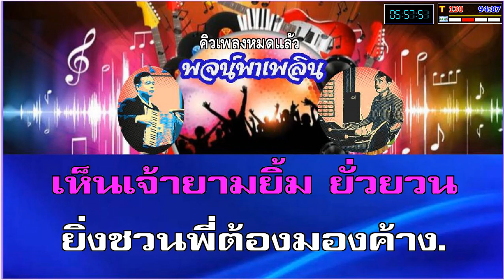ตุ๊กตาจ๋า คาราโอเกะ ชาย เมืองสิงห์ ลดคีย์ Fm